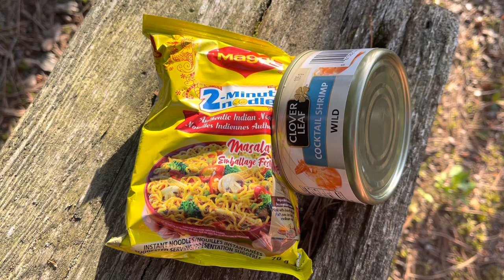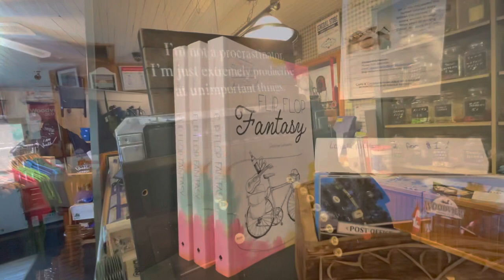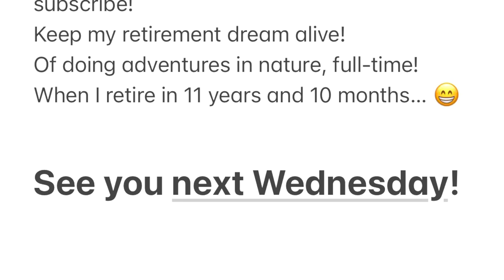118) Island Crown Land Camp & Swim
On Saturday, June 25th and Sunday, June 26th, 2022, I camped on Egg Island on Chandos Lake near Apsley, Ontario. This island is Crown Land and was made known to me by a subscriber, named Carolyn,  who owns a cottage across from the island. She contacted me and let me know I could park at her cottage if I ever wanted to camp there. So, this weekend, I took a vantage of her thoughtful and generous offer. Come along with me as I canoe around the lake, camp on the island, go for several swims, and gather my courage to jump, not once but twice, from Indian Head Rock into the lake￼￼.